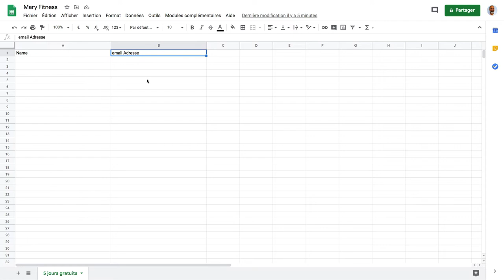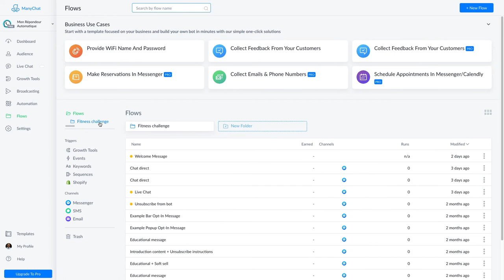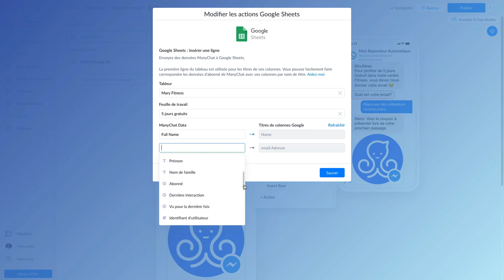Comment synchroniser ses données récoltées sur Manychat avec Google Sheet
Tutoriel
Vous pouvez synchroniser les données récoltées avec votre système conversationnel Manychat sur un tableau Google Sheet